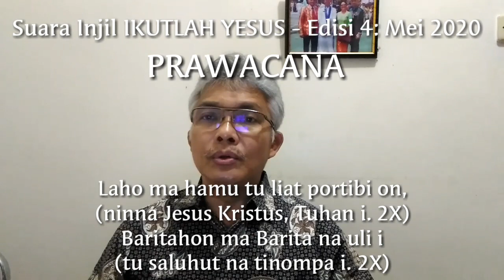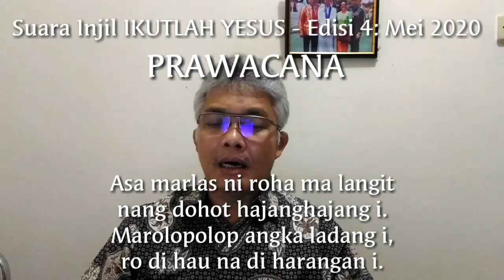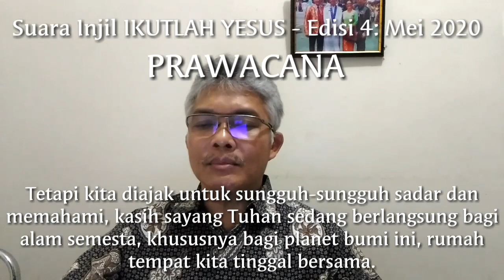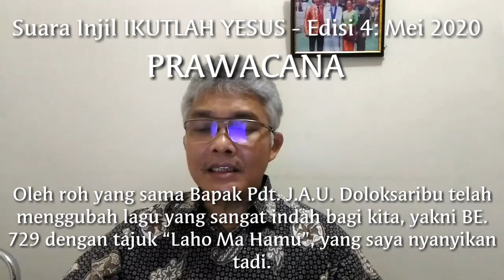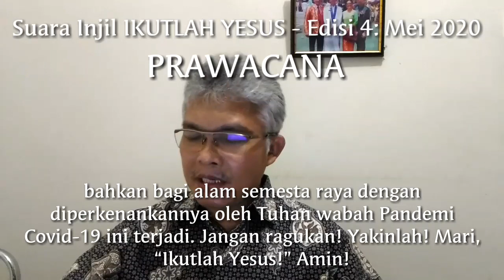PRAWACANA S.I. IKUTLAH YESUS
Edisi 4: Mei 2020